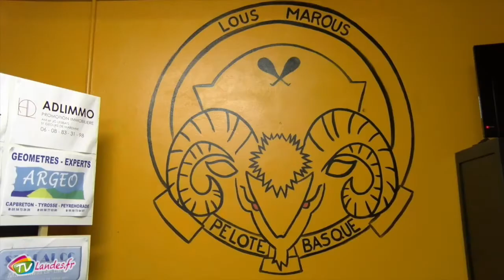Inauguration du local de pelote à Saint Geours de Maremne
Le club de pelote Lous Marous de Saint-Geours-de-Maremne dispose désormais de locaux à son effigie grâce à la municipalité et à ses partenaires. Pour l'occasion tous ses membres et sponsors avaient été conviés à l'inauguration le 6 Juin dernier afin de se rassembler et de passer une soirée conviviale.

Interviews :

Laurent Cornille : Président du club

Dan Necol : Joueur professionnel et champion du monde de Pala Corta

Frédéric Robin : Gérant de la SARL Bachacou-Robin à Hossegor